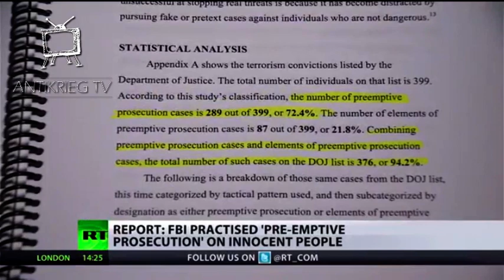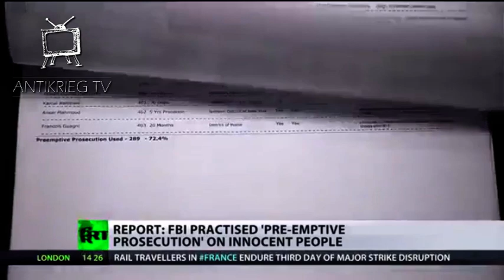USA: 95% der inländischen „Terror-Anschläge" vom FBI orchestriert - RT Deutsch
Übersetzung Weltnetz TV

RT Originalvideo: Inventing Terrorists: US orchestrated most domestic 'terror-plots'?